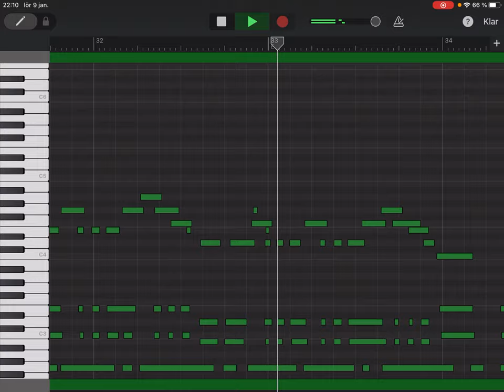Små Grodorna Piano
Små grodorna A swedish music on Piano